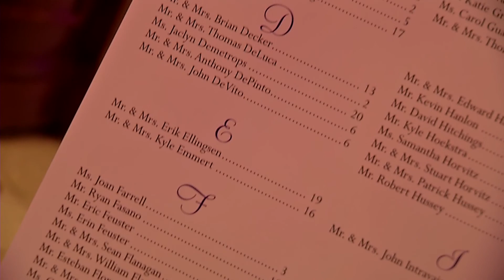Cocktail Hour at Indian Trail Club - Franklin Lakes New Jersey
Cocktail hour at Indian Trail Club in Franklin Lakes.
The Lake House is yours exclusively, for they only host one wedding at a time.